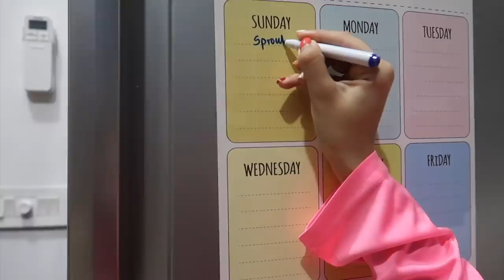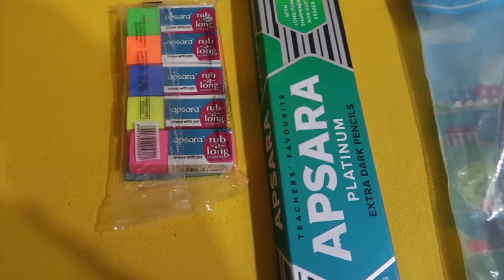STATIONERY HAUL! Lockdown Edition - Work/ Study From Home | Heli Ved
It's 100% Made In India and of Premium Quality ❤️

Pen Stand

Gift Set

Magnetic Planner Sheet

Stick Notes Planner

Stationery Kit

Love,
Heli ;)